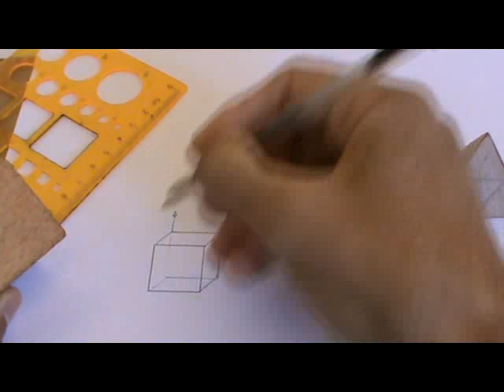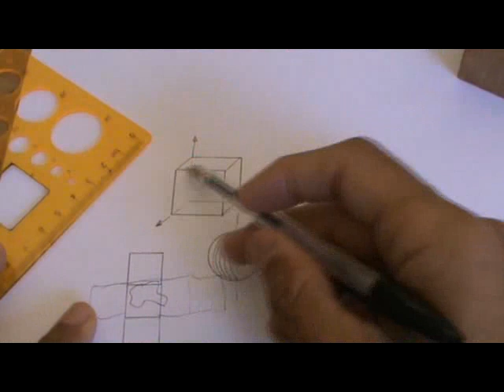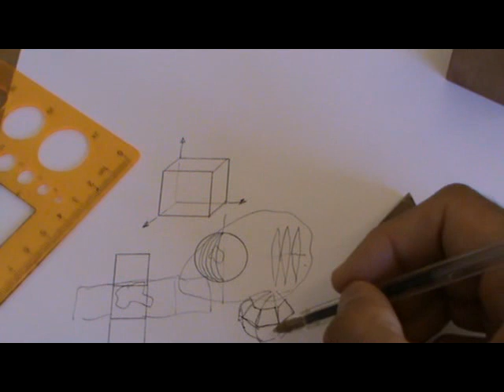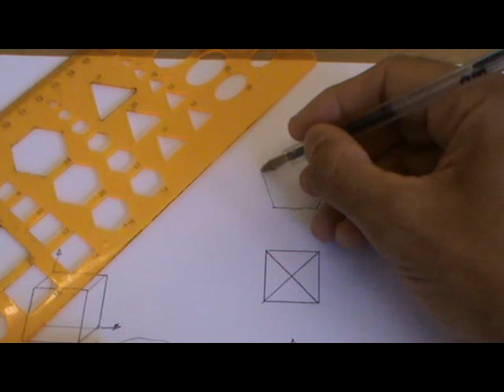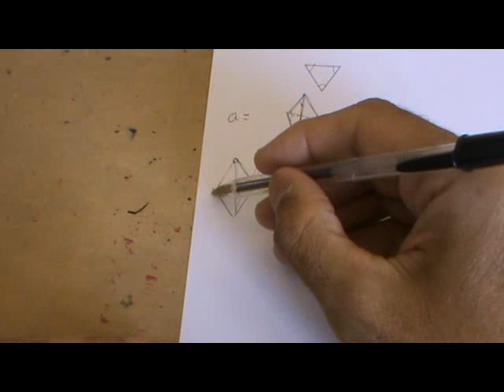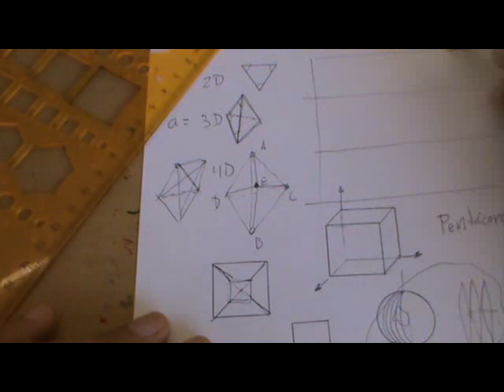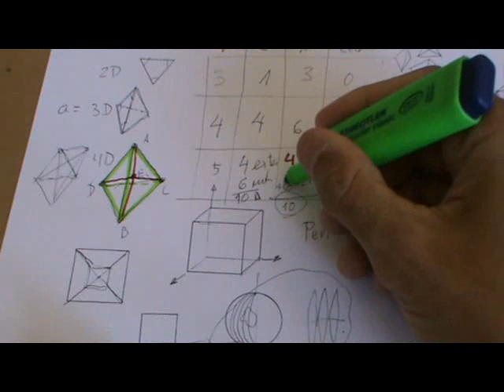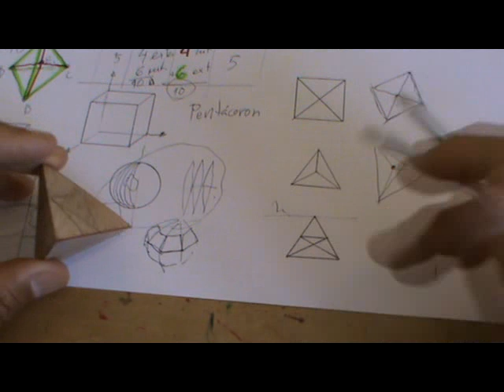Tetraedro de 4 dimensiones: formas de dibujar el pentácoro